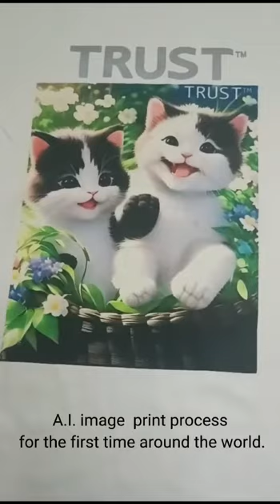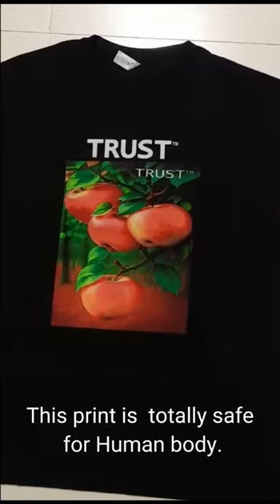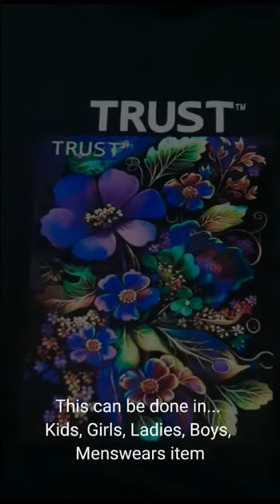AI image print by Shahidullah Chowdhury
A.I. image print process for the first time around the world. On 100% cotton can be done in any Gsm & any body colour, any Digital image print,( chest print )  All types of dyes are free from chemicals. print quality : Oeko - tex 100 standard. crafting quality,  hand feel very soft.  wash ability : 5 -10  times at 60°c with detergent. ( Dry rubbing & wet rubbing) This is 100% authentic.  This A.I. image print is invented by shahidullah chowdhury. screenprint Rescarcher. This print is Eco - friendly And 90% organic, This print is  totally safe for Human body. It's outlook is amazing.This print is  no D. T. F. no D.T. G. The  New Innovation  A. I. Printing process.  Production capacity is better than digital print. This can be done in... Kids, Girls, Ladies, Boys, Menswear items.